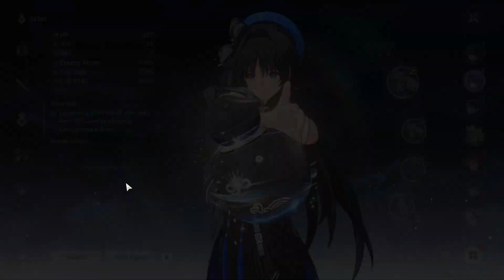Wuthering Waves Walkthrough 10 We Promise, We Deliver 2